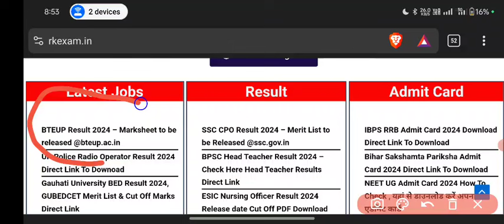खुशखबरी 😎 Bteup Even Semester Result 2024 DATE !! Bteup Result 2024 Kab Aayega |UP Polytechnic Bteup